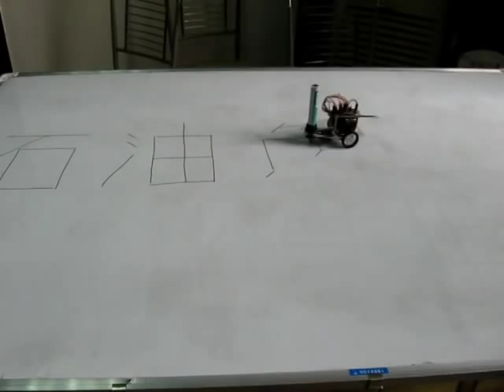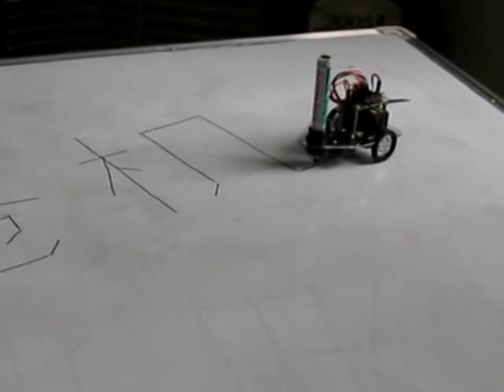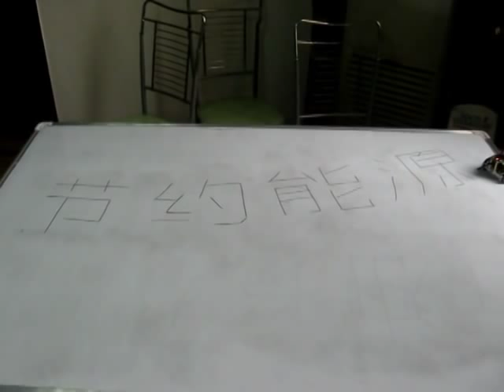Irony - Me teaching a robot to write Chinese when I cannot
I had to teach DoodleBot to write a few phrases in Chinese. The irony is that I cannot read or write Chinese and even when I speak Chinese they cannot understand my Australian accent.

The first phrase is "Oil Crisis" the second is "Save Energy".